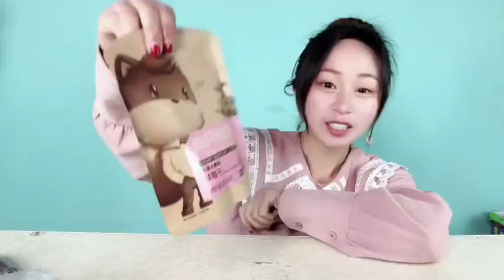妹子试吃“草莓干”，风干之后变这么小？一口一个好过瘾！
我是来自中国的：大头和小妹，爱生活，爱文化，爱吃，爱玩！
搬运、盗片的请GUN远点！小妹要发脾气的，这里是我的唯一频道！